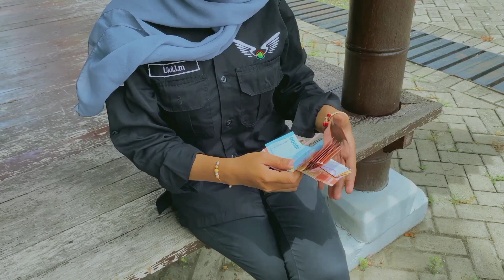Video Profil Pengurus UKM Seni Nanggala Angkatan 2024-2025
Musik by KulKul Band-Datanglah